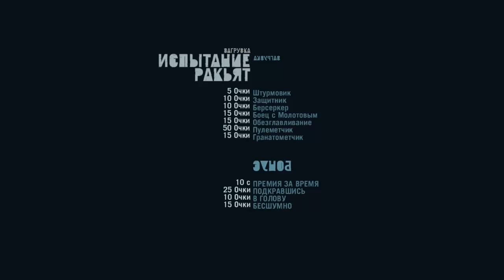Far Cry 3 Прохождение Часть 20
Главный герой, Джейсон Броди, отправляется с друзьями в отпуск на необычайно красивый тропический остров Рук Айленд. После парашютного прыжка, приземлившись на одном из островов архипелага, они попадают в руки к местным пиратам под руководством Вааса Монтенегро — психопата, наркомана и садиста. Ночью Грант — старший брат Джейсона, инициирует вместе с ним побег, используя свои армейские навыки и по ходу дела учит нескольким приемам бесшумного передвижения по вражеской территории. Однако побег заканчивается трагедией